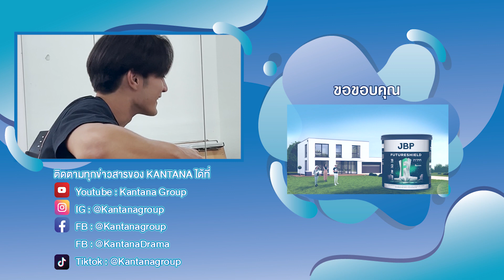🔴Behind ท้ายกอง EP.64 l ลูกผู้ชายหัวใจเพชร การเรียนกีต้าร์ครั้งแรกในชีวิตของ “แทน แทนตะวัน”